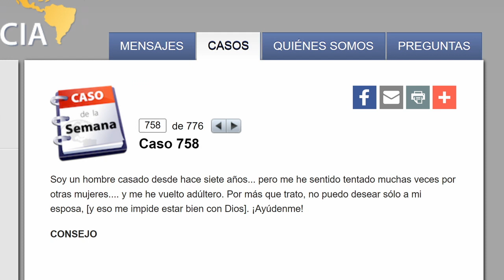«No puedo desear sólo a mi esposa»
«Soy un hombre casado desde hace siete años, pero me he sentido tentado muchas veces por otras mujeres, y me he vuelto adúltero. Eso me impide estar bien con Dios.»